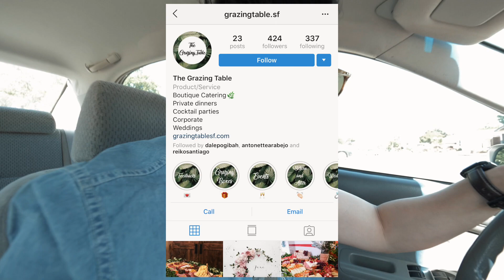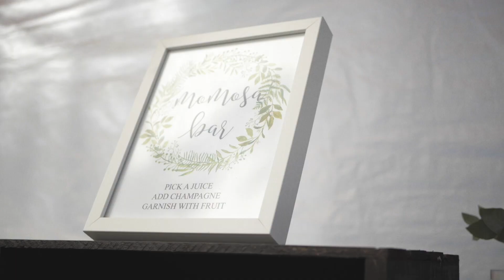Our baby shower, still can't believe | Vlog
Follow me in Vimeo where I post my originals:
Vimeo.com/dalesanchezvisuals

Almost 7 weeks left remaining until our baby girl arrives, this video is about our baby shower. Some preps and some details, tried to capture but really came out busy as this is our baby shower. lol. As right now still cant believe that we celebrated this event. Anyhow hope i made you smile on this video.